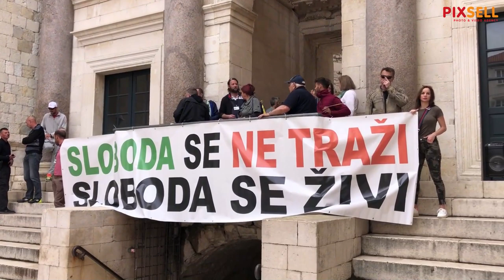Na Peristilu održan Svjetski prosvjed za slobodu, prosvjed protiv epidemioloških mjera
Na splitskom Peristilu održan Svjetski prosvjed za slobodu. prosvjed protiv epidemioloških mjera